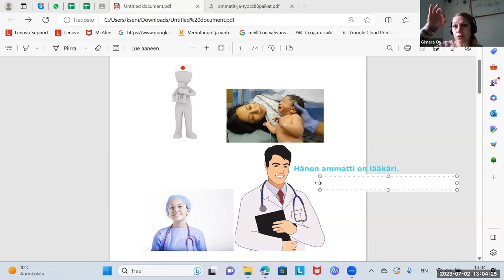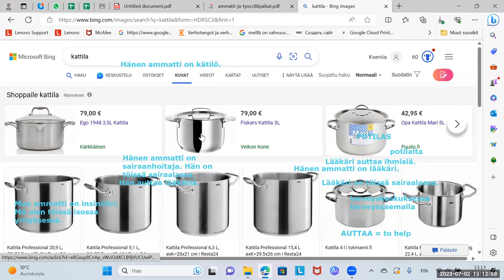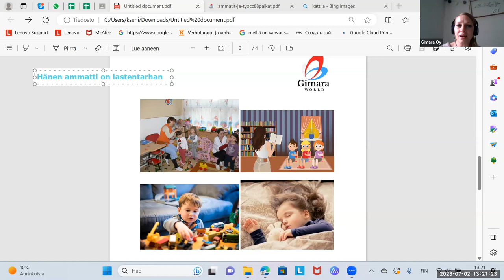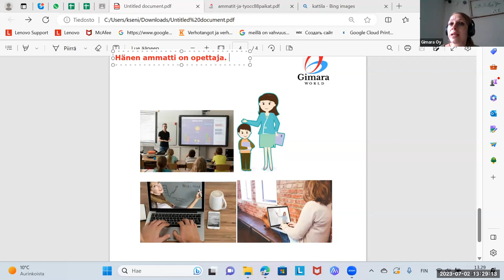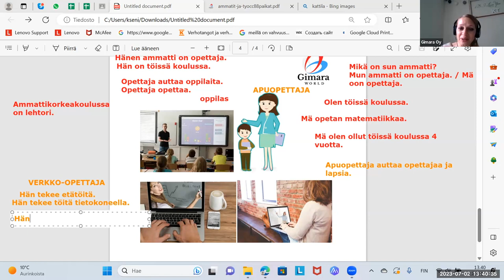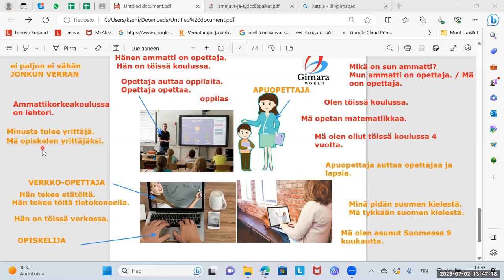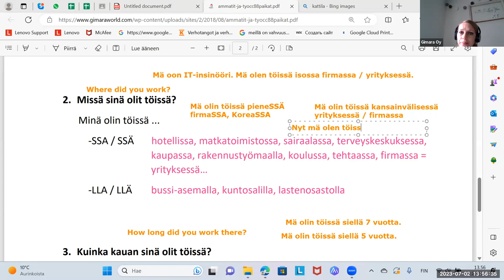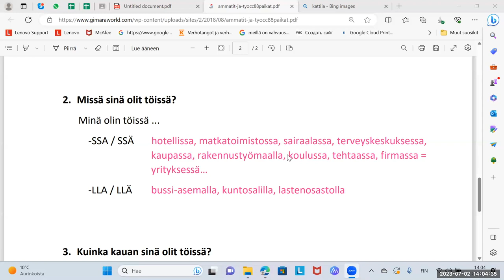Opi suomea! Missä sä olet töissä? (Beginner 1)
Teema Theme: Työ ja koulutus
Osateema Part theme: Missä sä olet töissä?
Taso Level: Beginner 1